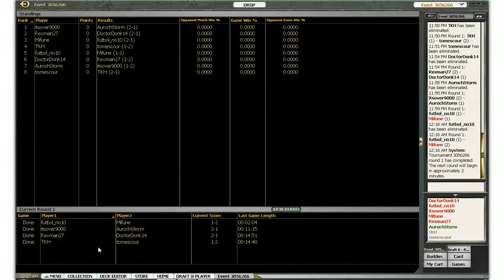Draft Beer 34: Innistrad Round 1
"I'd like to mulligan my life."